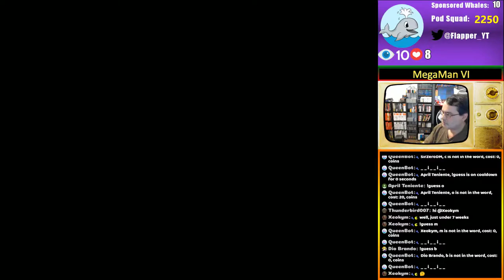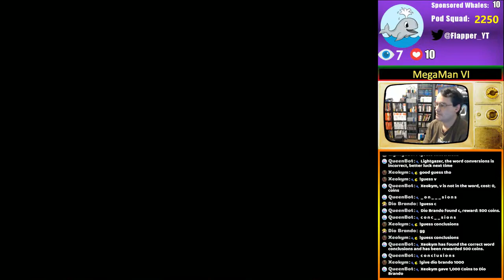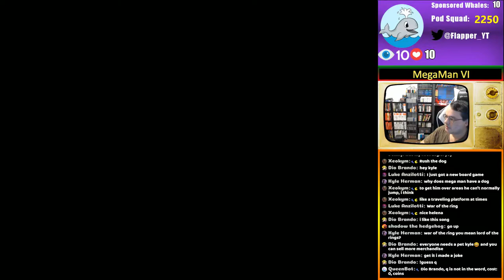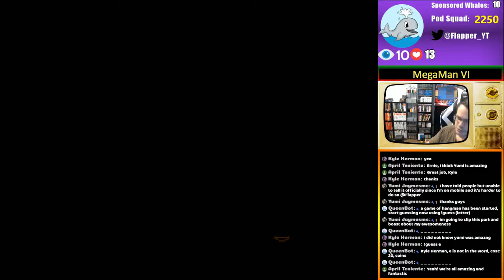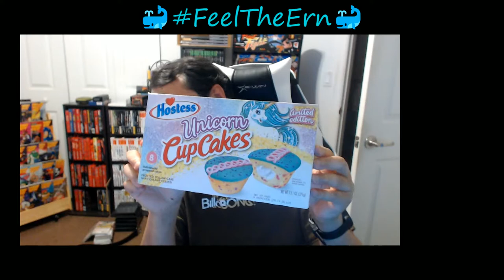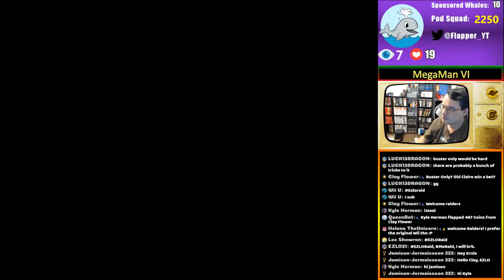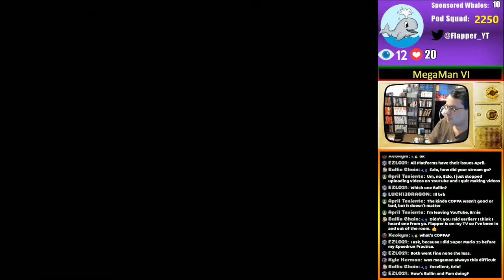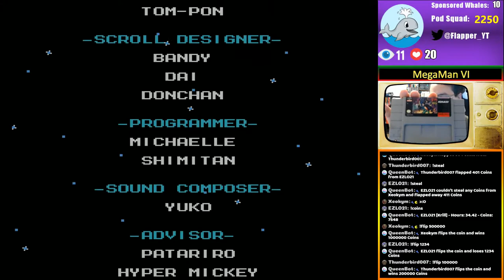Sunday Funday | Megaman VI (NES)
To counter Dr. Wily's repeated attacks, the Global Robot Alliance was formed, and one year later the "First Annual Robot Tournament" is held in order to determine the world's strongest peacekeeping robot. The tournament is hosted by a man known only as "Mr. X," the leader of the mysterious "X Foundation" and many strong robots participate. Dr. Light, a pacifist, decides not to enter the competition, but sends the robotic hero Mega Man to supervise it. Before the event can begin, however, Mr. X announces that he has reprogrammed eight of the strongest contestants to do his bidding in taking over the world

Current Schedule:
Mon: Off
Tues: 5:00 - 11PM
Wed: Off
Thurs: 5:00 - 11PM
Fri: 7:30 - 3AM
Sat: 11PM - 3AM
Sun: 4:30 - 11PM

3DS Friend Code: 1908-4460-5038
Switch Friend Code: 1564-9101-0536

PC Build:
Case: Corsair Crystal 570X RGB tower
Motherboard: MSI MPG X570
Processor: AMD Ryzen 5 3600
RAM: 16GB Corsair Vengeance RGB Pro
Fan:  3x Corsair ML120 Pro
HD: Sabrent 1TB NVMe Gen4 PCIe M.2
PSU: Thermaltake Smart RGB 700W
CPU Fan: Cooler Master Hyper 212 RGB
GPU: Gigabyte GeForce GTX 1660Ti OC
Analog Capture Card: Datapath Vision RGB E1
Digital Capture Card: HD Elgato HD60 Pro
Retro scaler: Open Source Scan Converter
Webcam: Logitech C920
Mic: Blue Yeti

Rules:
1. Please be respectful of others in the chat
2. No solicitation or self-advertising. This means no asking for shoutouts or asking people to visit your page. Mods have full authority for instant bans.
3. No religion or politics. (Instant timeout, then ban)
4. Please limit the use of caps and emojis.
5. Please do not ask to be a mod. I choose my mods based on who is a regular, is friendly in the chat, and I've gotten to know.
6. Keep the chat family friendly.
7.  Please do not tell me how to play the game. I will play the game how I see fit and very well may be doing things a different way.  Every game has multiple ways that it can be played. I would like to be free to explore my options even if you believe it's not as effective as how you wanna see it done.